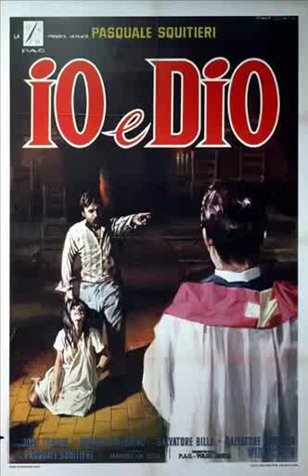Te Deum ouverture (Io e Dio) - Manuel De Sica - 1970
Titoli dal film "Io e Dio", diretto da Pasquale Squitieri nel 1970. Con José Torres, Salvatore Billa, Sandra Palladino, Salvatore Puntillo, Anna Orso, Bernard Faber, Nicole Le Bourg, Gloria Selva, Paola Natale. Musiche composte da Manuel De Sica.